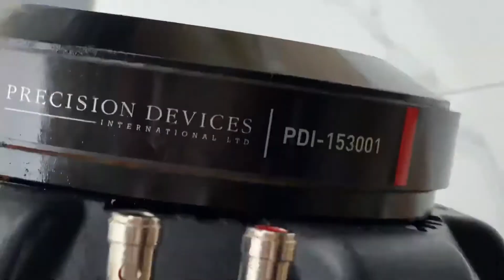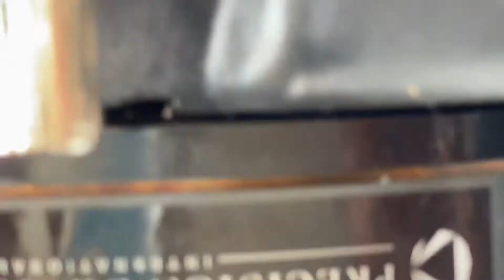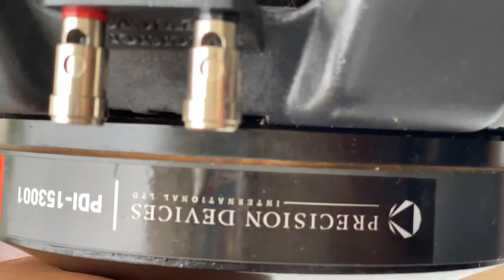HÀNG KHỦNG CHO CÁC BÁC ĐÂY Ạ LH 0911169961